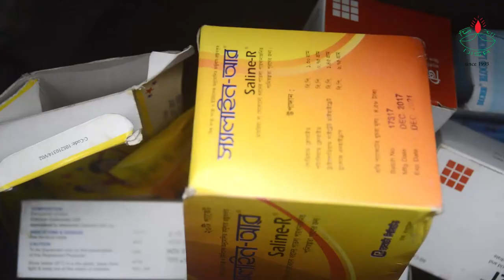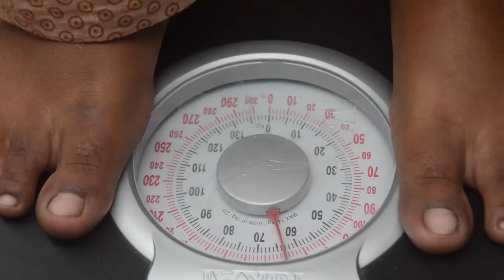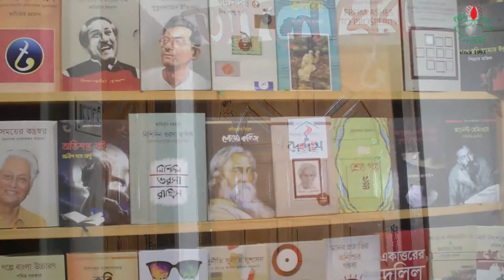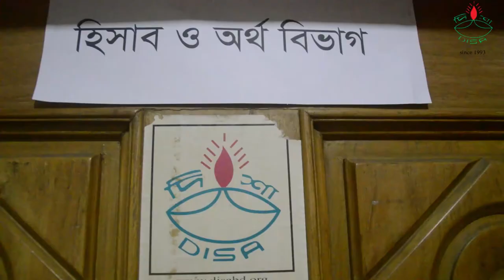DISA Documentary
Development Initiative for Social Advancement (DISA), a local NGO has been working for sustainable development in Bangladesh since its inception in 1993. Main programs are Microfinance, Dairy & Livestock Development Program (DLDP), Health Program, Aloghar Program and  DISA Institute of Science & Technology (DIST), Aloghar Prakashana, Aloghar Nursery, Matribhumi Misti, Matribhumi Fashion, DISA Training Center are social enterprises.